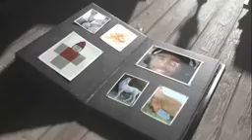top 10 foot ball moment